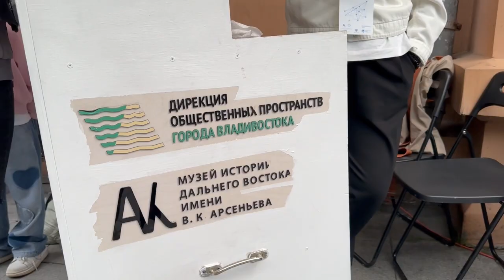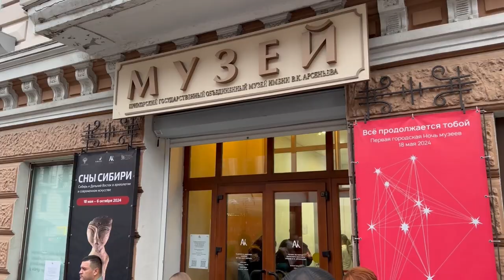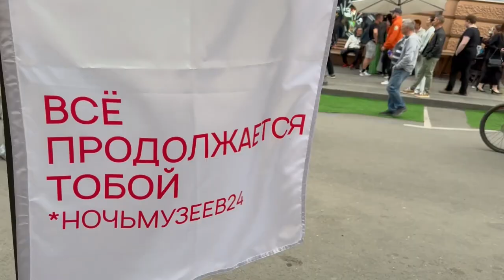«Ночь музеев» с размахом прошла во Владивостоке.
Во Владивостоке прошел Международный день музеев. К этой дате по уже доброй традиции в городах проводят акцию «Ночь музеев». В дальневосточной столице в этом году «Ночь музеев» объединила десятки галерей, музеев и других культурных локаций, где люди могли познакомиться не только с культурой своего родного края, но и других регионов и стран.